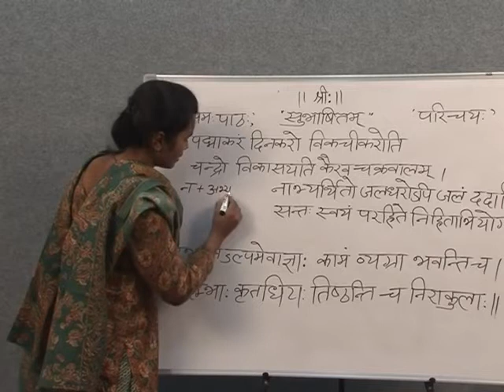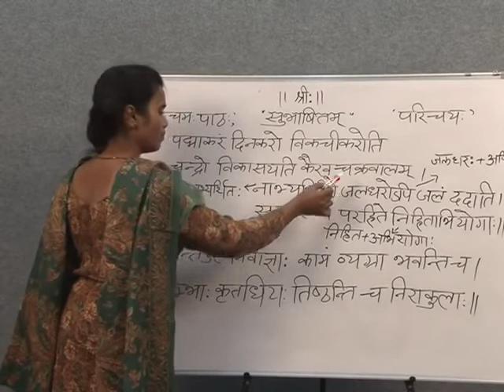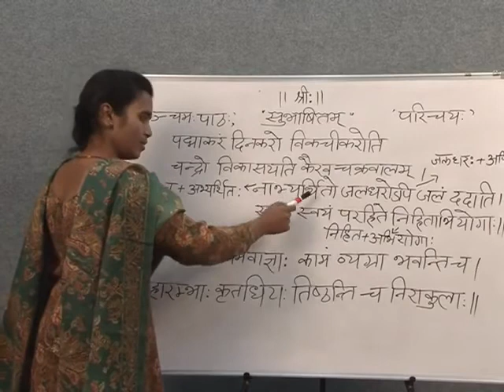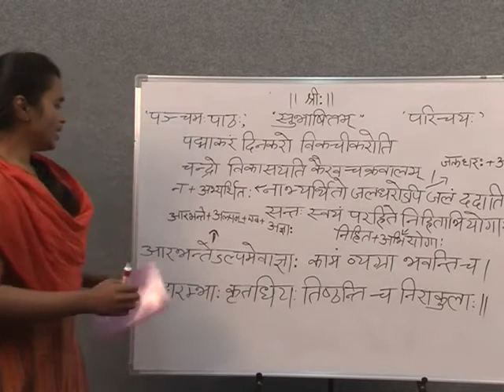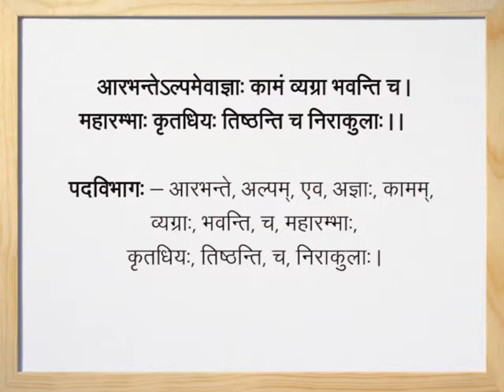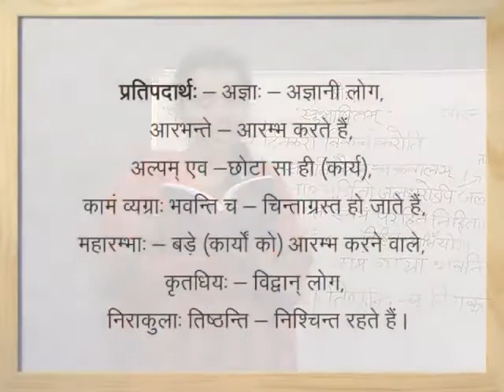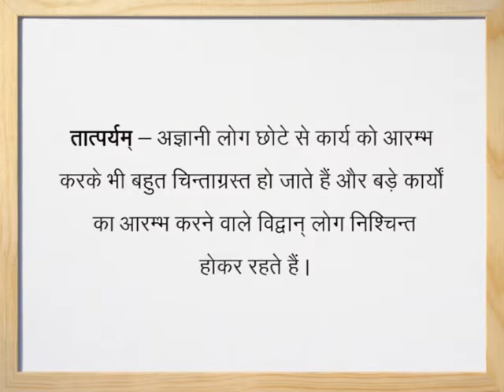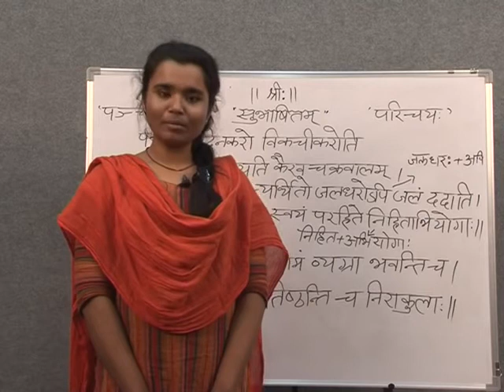परिचय परीक्षा--४५ (हिंदी माध्यम)--सुभाषितम्--५